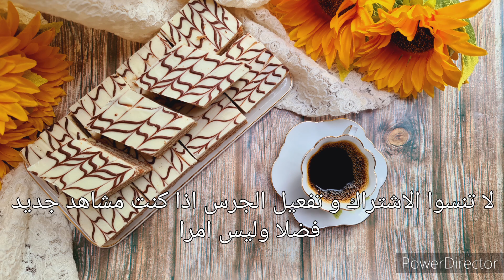حلوى الطبقات اقتصادية و لذيذة